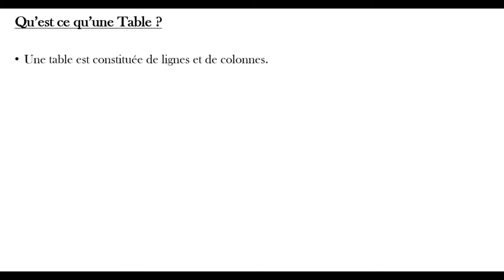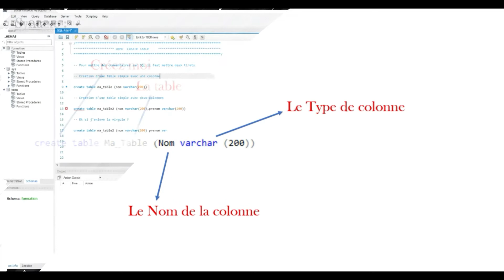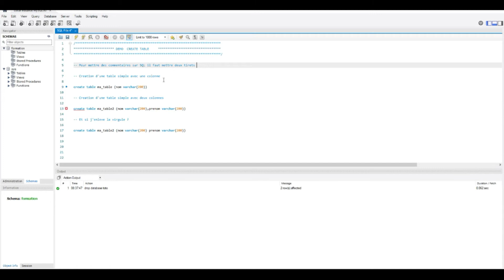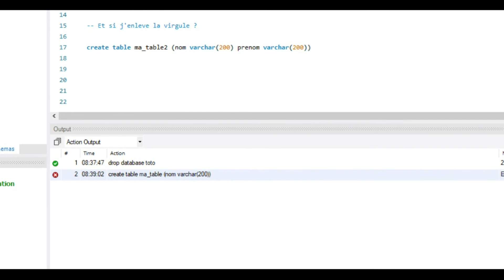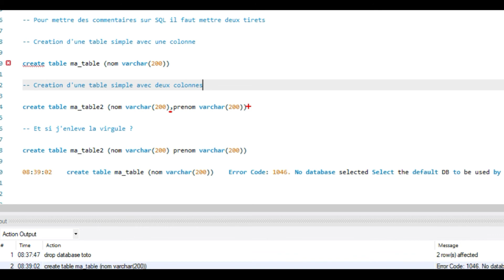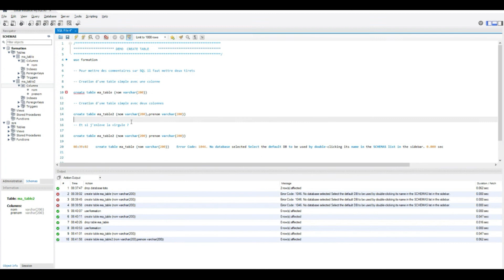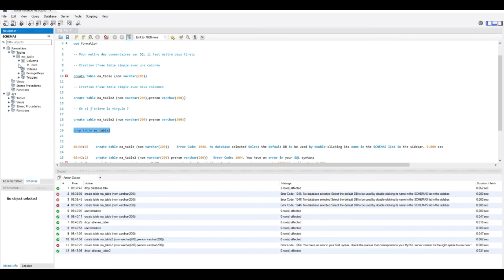MySQL : Comment créer une table sur MySQL ? (exemple simple et concret)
🚀 Devenez un expert SQL Server avec ma Masterclass complète de 29 heures ! 🚀
🔍 Vous voulez maîtriser SQL Server et propulser votre carrière dans le domaine de l’informatique ? Cette masterclass est faite pour vous !
🔍 Le Cours en Chiffres :
📅 1 an de travail acharné pour vous offrir le meilleur contenu
⏳ 29 heures de contenu interactif riche et pratique
⭐ Note moyenne de 4,3/5 sur +de 1000 avis  !
🎉 Offre spéciale : 13€ au lieu de 89€ ! 🎉